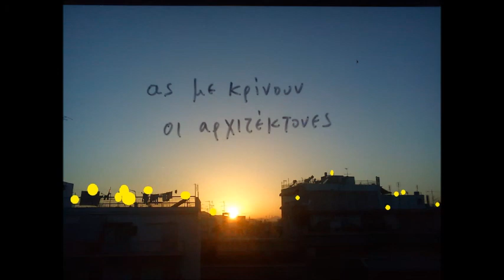ας με κρίνουν οι αρχιτέκτονες #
[γράφω σε θέλω αλλά δεν αποστέλλω, αποθηκεύω στα πρόχειρα, κάθομαι, γυρνώ, επιστρέφω, το ξαναδιαβάζω και πετάω το κινητό]